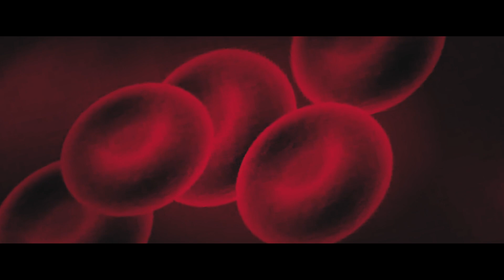THE BROKEN (Sci/fi) - Episode Eight (SEASON FINALE)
"A young humanoid alien named Kate is left on the doorstep of earths leading advocate for her kind. As she ages, She develops a strong relationship with her surrogate brother. Hiding as a human from the world. After a violent reveal of her true self, she is targeted from all angles by a new threat from the stars.

FOOTAGE PROVIDED BY:
Pond5.com
Footageisland
Pixabay.com